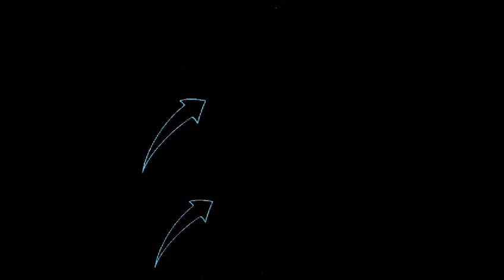COREOGRAFIA: Eu sei ( DJ PV ) ( LTDD )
Você gosta de dançar?, então você está no vídeo certo! , nesse vídeo você vai aprender do jeito mais fácil de dançar, espero que gostem.

Eu acredito que algums goste de dançar louvores GOSPEL, então se essa pessoa é você esse vídeo também e para você, aproveita o máximo a li errado que vocês tem de DANÇAR  para JESUS.

AGRADECIMENTOS
Queremos agradecer a todos vocês por nos assistirem seja DANÇA seja videos da semana como ( vlogs, cabelo e etc ) e queremos agradecer também ao canal pelo vídeo que nos fez brilhar nessa apresentação para Jesus, nois agradecemos vocês de coração.

Até o próximo vídeo e... vem dançar com a gente❤‍🔥🩰